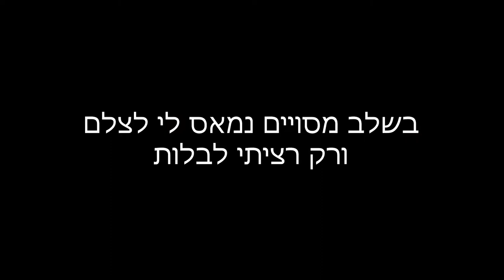כולם באשקלון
מפגש משפחתי באשקלון קורה פעם או פעמיים בשנה.
פעם ראשונה של יובל.
כמו תמיד... היה מושלם :)

מוזיקה: Reasons To Hope - Reed Mathis